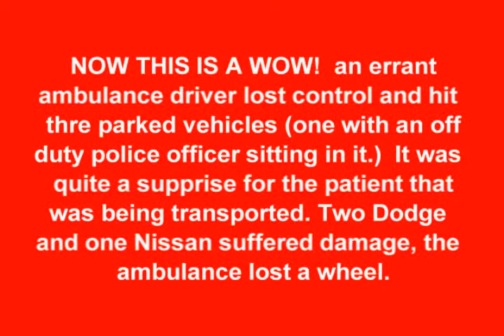Accident on Woodward, Tujunga. Photos by david DeMulle'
This is an interesting accident in that it was caused by an ambulance driver that lost control of his rig carrying a patient, hit three automobiles (one with an off-duty policeman in it) and came to a stop with his front wheelknocked off.